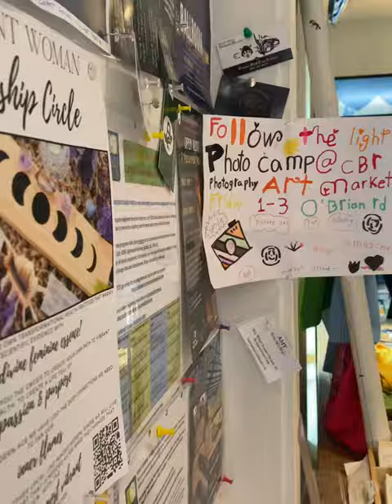Day THREE of Follow The Light Photography Camp with CBR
Day 3: Editing day. We learn how to pull the best out of an image and make it WOW!